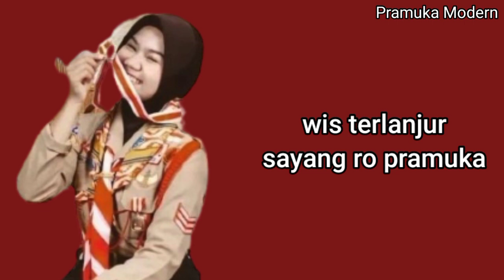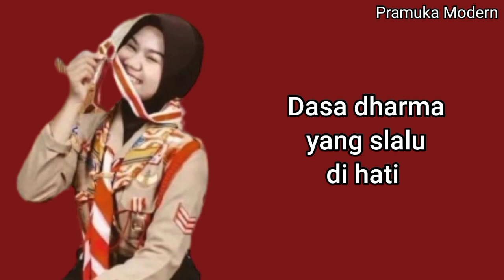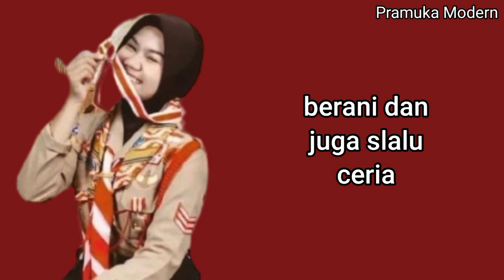YEL YEL PRAMUKA KISINAN REGU AZALEA